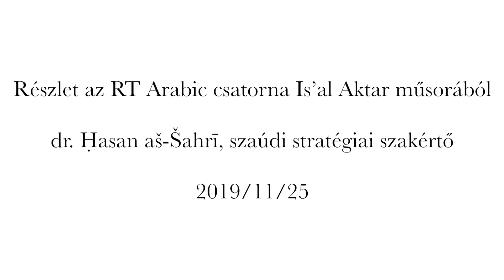Részlet az RT Arabic csatorna Is’al Aktar műsorából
A szaúdi stratégiai szakértő Hasan aš-Šahrī elmondja véleményét a török jelenlétről Katarban